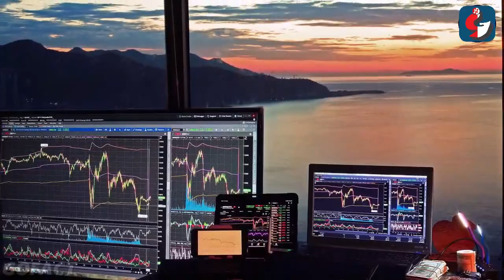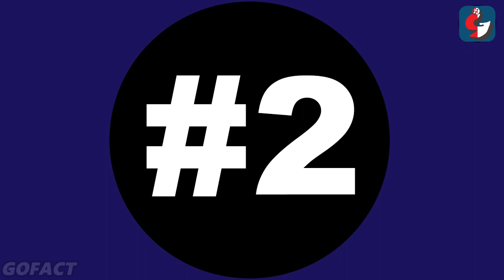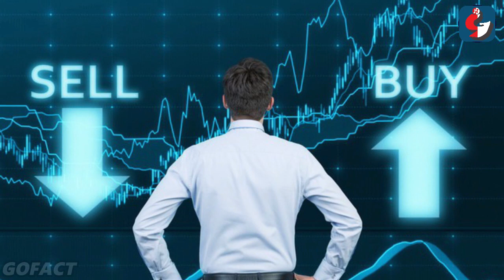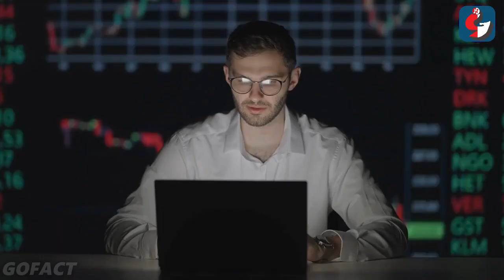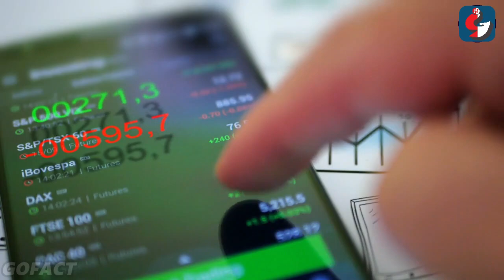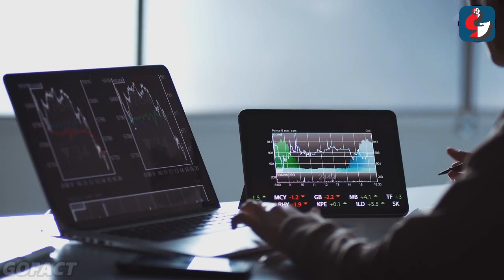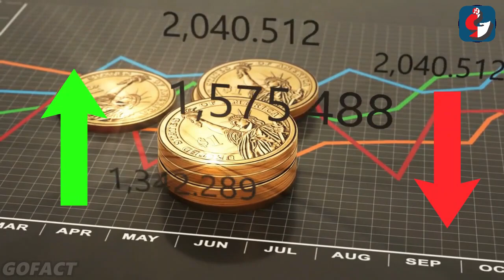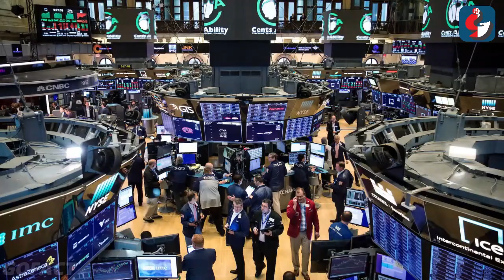Stock Market Facts In Nepali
सेयर बजार को १० रहस्यमय तथ्यहरु || Stock Market Amazing Facts in Nepali

आजको यस भिडियाेमा सेयर बजारका १० रोचक र अनौठा तथ्य हरु बताउनेछौ। हामीलाई लाग्छ कि हामीलाई सेयर बजारको बारेमा सबै थाहा छ तर त्यो गलत हो। सेयर बजारका धेरै पक्षहरू छन्, हामीलाई थाहा छैन। त्यसैले यो भिडियो शेयर बजार को दुनिया मा गहिरो खन्न हुनेछ।

यस भिडियोको अन्त्यमा तपाईले सेयर बजारका सबै चकित पार्ने तथ्यहरू थाहा पाउनुहुनेछ। भिडियो अन्त्य सम्म हेर्नु होला र केहि जिज्ञासा वा सुझाब छन् भने तल कमेन्ट गरेर जानकारी गराउनुहोला।  धन्यबाद जय नेपाल।

A stock market, equity market, or share market is the aggregation of buyers and sellers of stocks (also called shares), which represent ownership claims on businesses; these may include securities listed on a public stock exchange, as well as stock that is only traded privately, such as shares of private companies which are sold to investors through equity crowdfunding platforms. Investment is usually made with an investment strategy in mind.

In 12th-century France, the courtiers de change were concerned with managing and regulating the debts of agricultural communities on behalf of the banks. Because these men also traded with debts, they could be called the first brokers. The Italian historian Lodovico Guicciardini described how, in late 13th-century Bruges, commodity traders gathered outdoors at a market square containing an inn owned by a family called Van der Beurze, and in 1409 they became the "Brugse Beurse", institutionalizing what had been, until then, an informal meeting. The idea quickly spread around Flanders and neighboring countries and "Beurzen" soon opened in Ghent and Rotterdam. International traders, and specially the Italian bankers, present in Bruges since the early 13th-century, took back the word in their countries to define the place for stock market exchange: first the Italians (Borsa), but soon also the French (Bourse), the Germans (börse), Russians (birža), Czechs (burza), Swedes (börs), Danes and Norwegians (børs). In most languages the word coincides with that for money bag, dating back to the Latin bursa, from which obviously also derives the name of the Van der Beurse family. In the middle of the 13th century, Venetian bankers began to trade in government securities. In 1351 the Venetian government outlawed spreading rumors intended to lower the price of government funds. Bankers in Pisa, Verona, Genoa and Florence also began trading in government securities during the 14th century. This was only possible because these were independent city-states not ruled by a duke but a council of influential citizens. Italian companies were also the first to issue shares. Companies in England and the Low Countries followed in the 16th century. Around this time, a joint stock company—one whose stock is owned jointly by the shareholders—emerged and became important for colonization of what Europeans called the "New World".

One of the oldest known stock certificates, issued by the VOC chamber of Enkhuizen, dated 9 Sep 1606.

Courtyard of the Amsterdam Stock Exchange (Beurs van Hendrick de Keyser) by Emanuel de Witte, 1653.
The Dutch East India Company (founded in 1602) was the first joint-stock company to get a fixed capital stock and as a result, continuous trade in company stock occurred on the Amsterdam Exchange. Soon thereafter, a lively trade in various derivatives, among which options and repos, emerged on the Amsterdam market. Dutch traders also pioneered short selling – a practice which was banned by the Dutch authorities as early as 1610.

Crowd gathering on Wall Street (New York City) after the 1929 crash, one of the worst stock market crashes in history.
There are now stock markets in virtually every developed and most developing economies, with the world's largest markets being in the United States, United Kingdom, Japan, India, China, Canada, Germany (Frankfurt Stock Exchange), France, South Korea and the Netherlands

This video is all about amazing and shocking facts of stock market. Nepalese people love stock market. We think we know everything about stock market but that is wrong. There are so many aspects of stock market, we don't know. So this video will dig deep into the world of stock market. At the end of this video you will know every shocking facts of stock market.
Watch this video till the end and don't forget to give feedback.